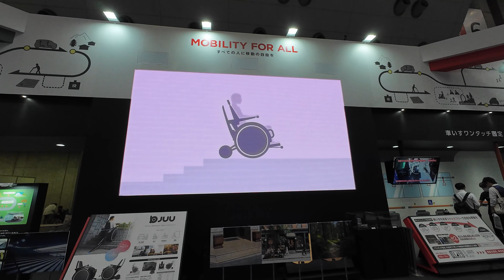4K【トヨタが開発中の電動車いす：JUU、C+walk】［H.C.R.2023 第50回国際福祉機器展&フォーラム］2023.09.27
「H.C.R.2023  第50回国際福祉機器展&フォーラム」
■主催 全国社会福祉協議会　保健福祉広報協会
■後援 厚生労働省、経済産業省、総務省、国土交通省、東京都、海外参加国大使館
■協賛
NHK厚生文化事業団、読売光と愛の事業団、毎日新聞東京社会事業団、産経新聞厚生文化事業団、日本経済新聞社、東京新聞、東京新聞社会事業団、朝日新聞厚生文化事業団、福祉新聞社、日本赤十字社、福祉医療機構、鉄道弘済会、東京都社会福祉協議会、全国心身障害児福祉財団、長寿社会開発センター、シルバーサービス振興会、テクノエイド協会、日本理学療法士協会、日本作業療法士協会、日本アビリティーズ協会、日本障害者リハビリテーション協会、日本リハビリテーション医学会、全国老人クラブ連合会、みずほ教育福祉財団、キリン福祉財団、清水基金、みずほ福祉助成財団、丸紅基金、三菱財団、SOMPO福祉財団、中小企業基盤整備機構（順不同）
■会期
リアル展：2023年9月27日(水) ～ 29日(金)　10:00～17:00 （29日(金)のみ16:00まで）
Web展：2023年8月28日（月）～ 10月30日（月）
■会場
リアル展：東京国際展示場「東京ビッグサイト」東展示ホール
Web展：H.C.R.Webサイト　特設サイト内